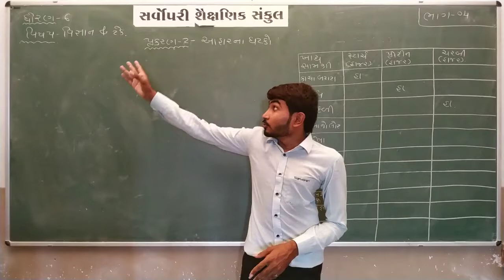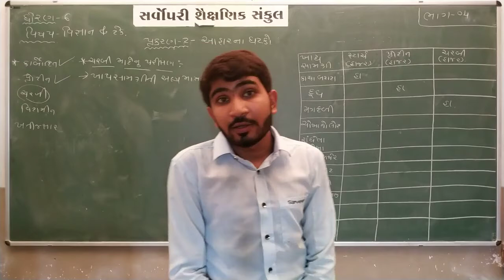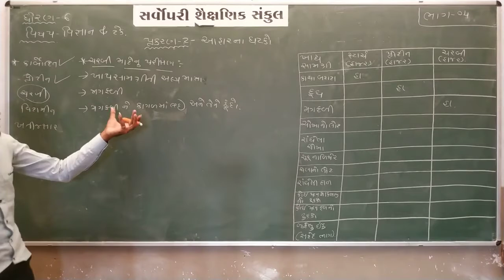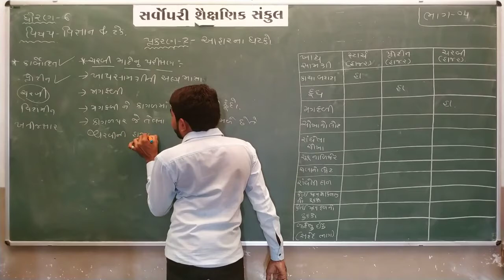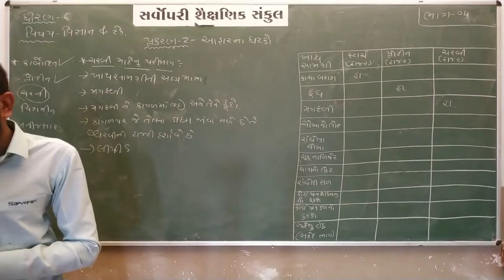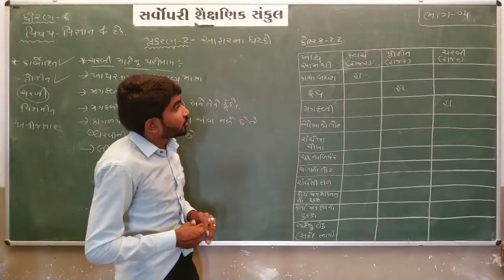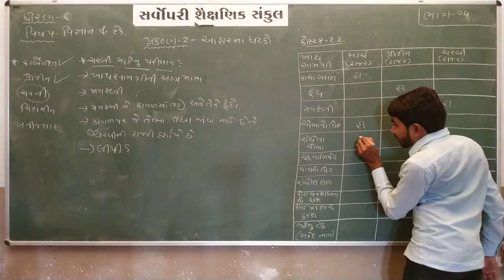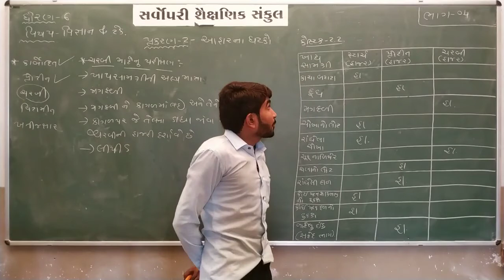Std 6 | Science | Chapter 2 | Part 4